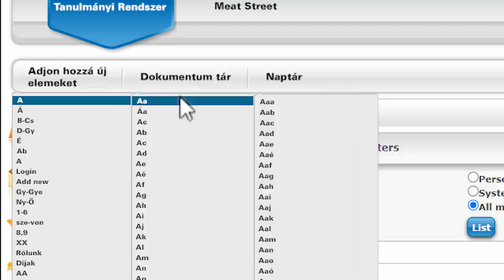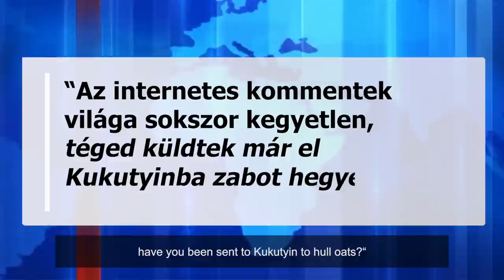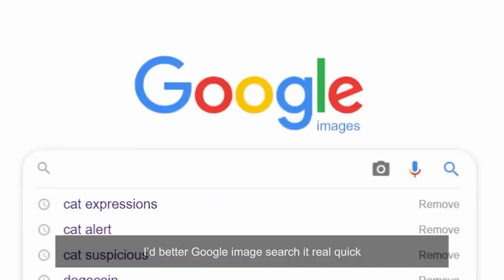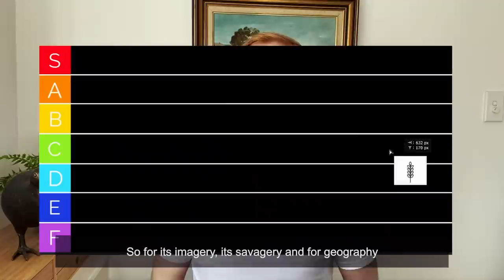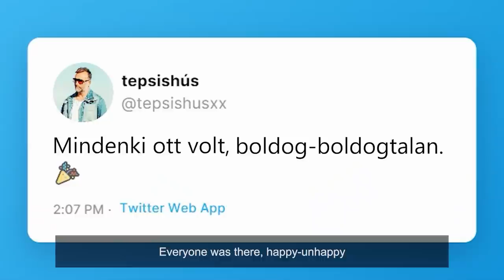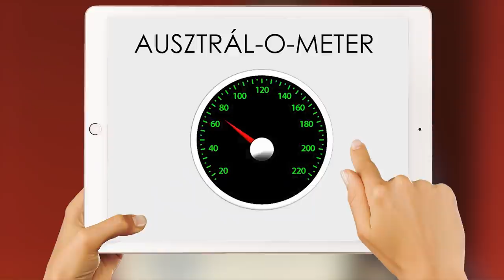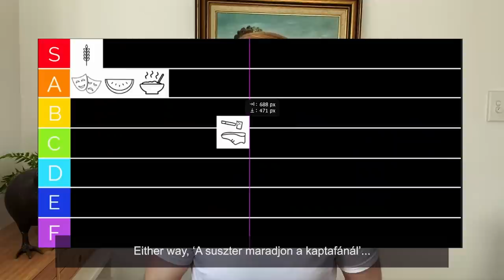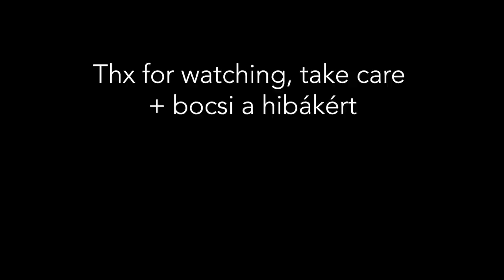RATING HUNGARIAN EXPRESSIONS (magyarul/ausztrálul)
Everyone should watch, Berta-Bertalan.

Haliho. Hope your summer is going along swimmingly (literally). According to közösségi média you're all galavanting in the sun and drinking színes italokat, so I'm not expecting this video to be highly viewed!! But that's ok. It's lockdown here so it was truly a pleasure to document my Hungarian experience in video form for anyone who could be bothered to check in for an update. You're all piskóták in my eyes (heart)

When I was editing my video I was aghast at some heinous ausztrál pronunciation messes. For example: 'Történeteket' became 'törtenetkt" and 'szófordulatok' became 'szofrdlatk'. I swear, film yourself EARNESTLY speaking a foreign language and you'd be amazed/horrified at watching it back. It takes courage!

All hail Micsodaság for visualising these expressions. All I wrote in the brief was the concept of the video and the expressions I had in mind and I was not disappointed in the fruits of their imagination.

Now, If you're short on dinnyefold, your best decision is to follow me on the socials to go into the entry to receive some of the most fertile dinnyefold in the all the land. Hop to it.

I peppered in all kinds of items from the list throughout this video, and just rated expressions where I had stories to tell. For reference they were:
- Menj Kukutyinba zabot hegyezni
- Boldog-boldogtalan
- Úgy nézel, mint akinek nem jutott dinnyeföld
- Kerülgeti, mint macska a forró kását
- A suszter maradjon a kaptafánál

And who caught some of the references? They included NEPTUN, MECE principle, TV Maci, Domino Day, The Veronicas, Emoji campaign, Euro Disneyland, Sydney Olympics Closing Ceremony, Gotye, Beauty guru intros, Lolo, Drag Race and Nietzsche.

- Vanessa Amorosi - Boldog-Boldogtalan
+ some of the finest stock music in the biz.

And lastly, I don't want to get soft and gushy on you, but it's been approximately a year since I came back. I don't know how to get across to you that never in my wildest dreams did I expect this kind of response. I thought a dozen people would watch my first 'return' video, so... I'm just in disbelief at how supportive you've been.

All the best now, and do take care :)

Cheers,
Tom